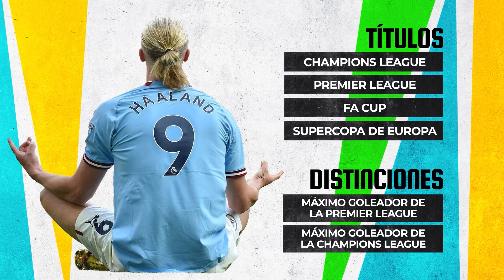MESSI o HAALAND: ¿Quién debería ganar el BALÓN DE ORO? | Idioma Futbol - Canela Deportes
Eric y Rob debaten sobre uno de los temas del momento: ¿Quién debería ganar el Balón de Oro? Erling Braut Haaland y Lionel Messi son los dos máximos candidatos a convertirse en el mejor jugador de la temporada.

El debate acá es que 'La Pulga' tuvo un Mundial de ensueño, acompañado de una temporada relativamente regular en el PSG de acuerdo a los números que acostumbra; mientras que Haaland no se cansó de romper récords de la que ahora es considerada la Liga más competitiva del mundo.

Cuéntanos: ¿Quién crees que debería ganar el Balón de Oro?

Ingresa al siguiente link y no te pierdas el primer episodio de Idioma Futbol en Canela TV

Canela Deportes te lleva lo más destacado de los eventos deportivos con transmisiones en vivo, seguimiento del futbol mundial, peleas de box, basquetbol, béisbol, futbol americano, coberturas internacionales y mucho más.